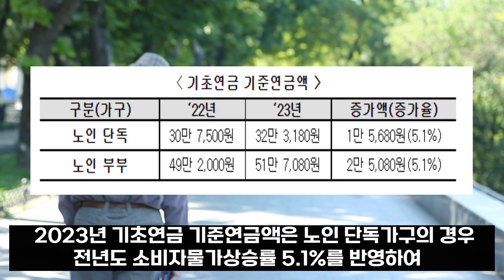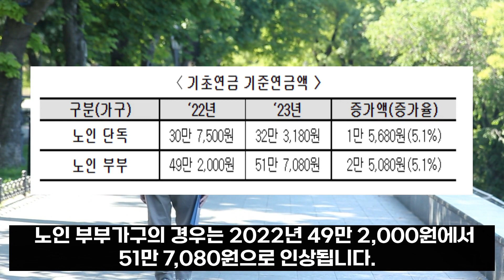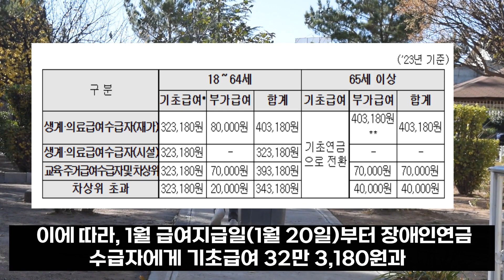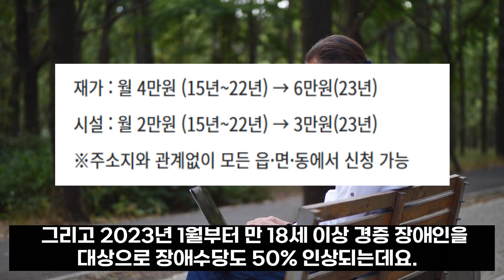2023년 국민연금 기초연금 장애인 연금 모두 인상 확정! 23년 만에 최대 인상!! 1월 20일, 25일부터~ 꼭 신청하세요^^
2023년 국민연금 기초연금 장애인 연금 모두 인상 확정! 23년 만에 최대 인상!! 1월 20일, 25일부터~ 꼭 신청하세요^^.
추천영상 링크걸기를 보시려면. (더보기를 눌러주세요)